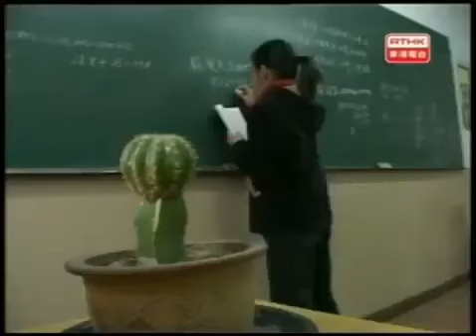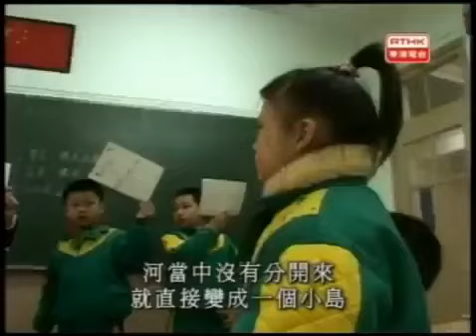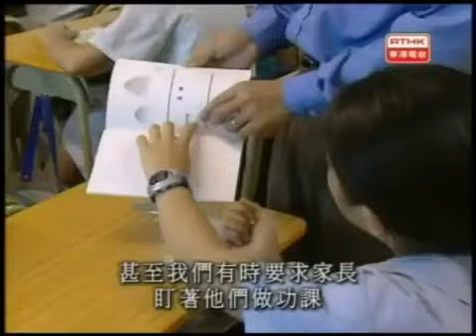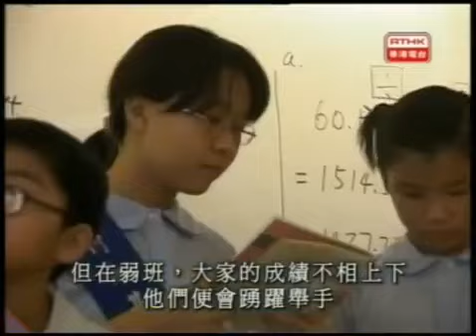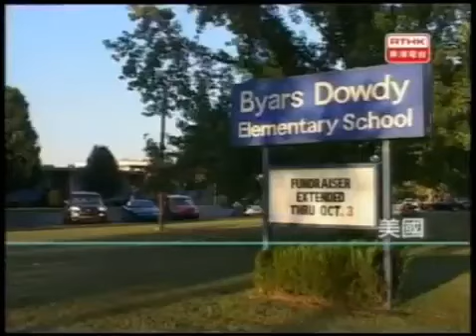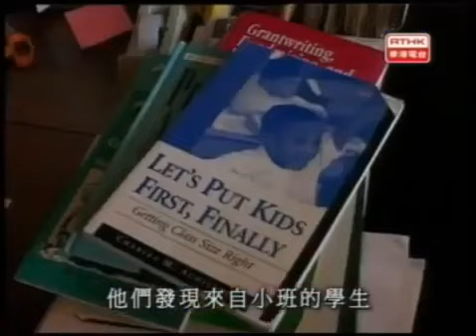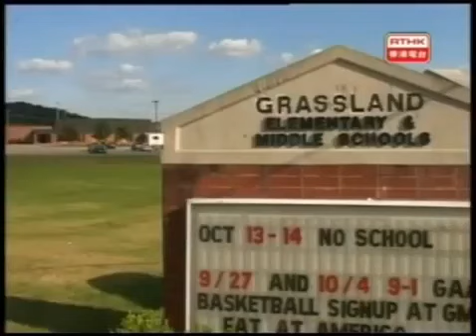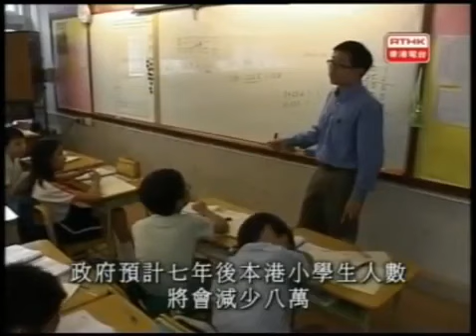鏗鏘集2003：小班教學